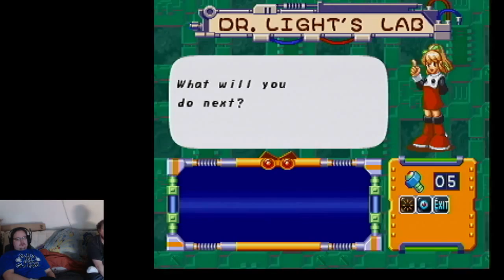Mega Man 8 with spike! (part 2)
After a nice amount of rest, spike takes on the rest of Mega man 8 on sega saturn !